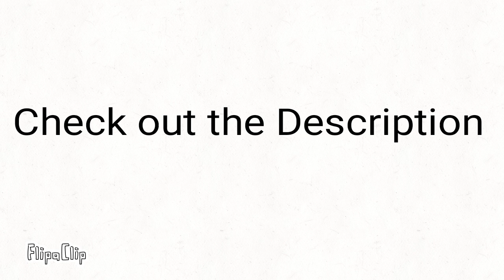Yee yee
Now before you click on the video:

- there is some blood in it
- just because their is blood does not mean I'm violent (literally every animation member has to have a meme with blood in it)
- I know fnaf is old but I don't care
- mom and dad if you see this DoN't FrEaK oUt I'm NoT tUrNiNg ViOlEnT iM pErFeCtLy FiNe I'm promise don't kill me ;w; also if you want me to change it I will